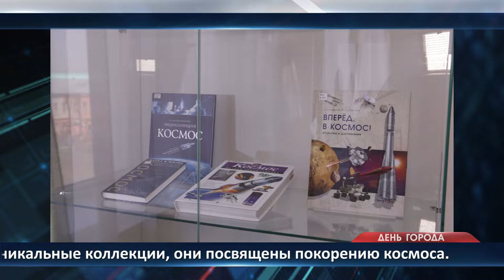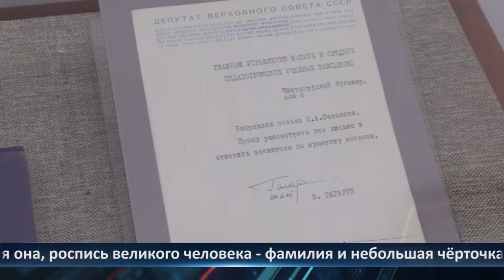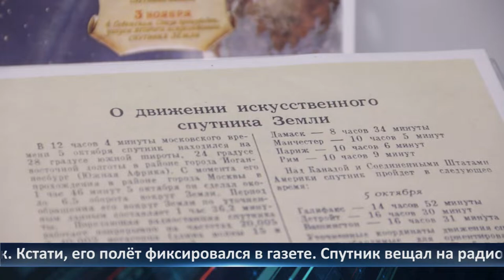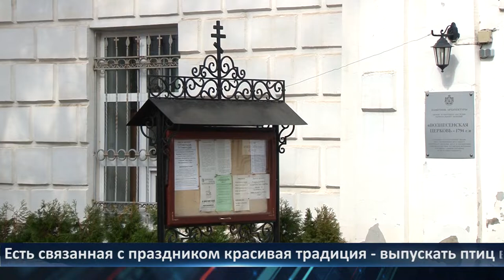День города - новости Рязани 07.04.2021